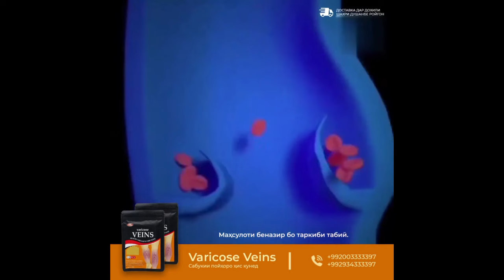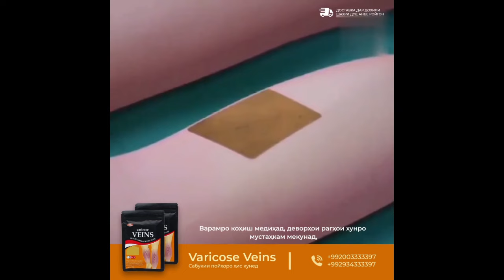ХУШ ХАБАР 😍 ИМРУЗ ҚУРБИ АСЪОРИ РУБЛ ДАР ТОҶИКИСТОН ЧАНД ШИД